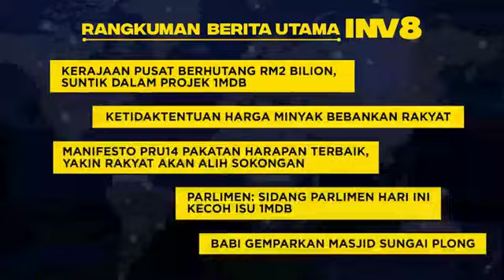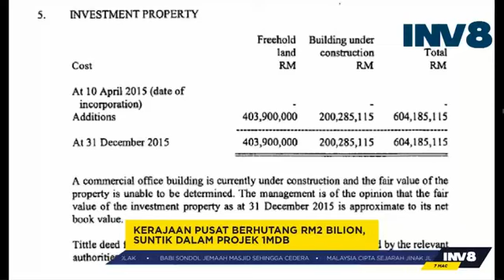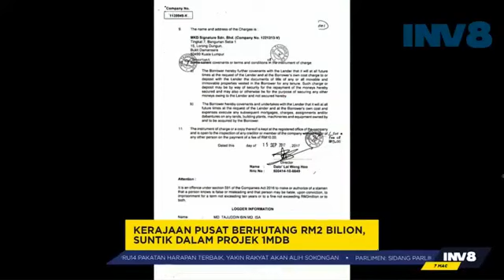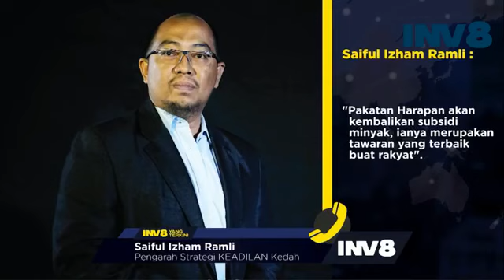Berita Nasional INV8-7 Mac 2018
Tarikh:7.3.2018
Masa:8.00 Malam
Lokasi:Invoke Space,Sg Besi